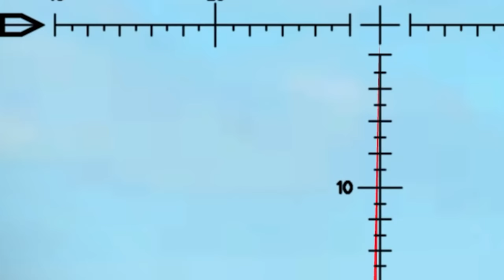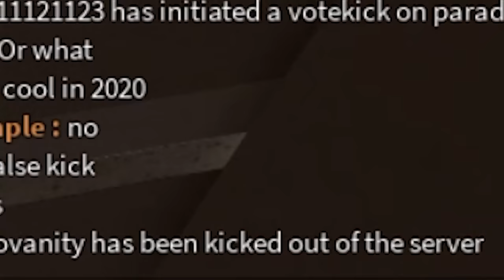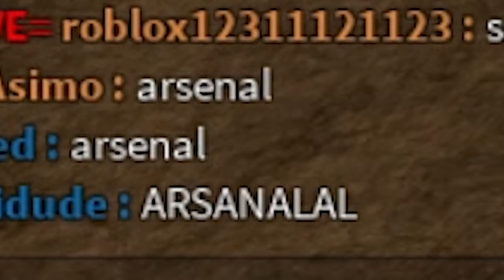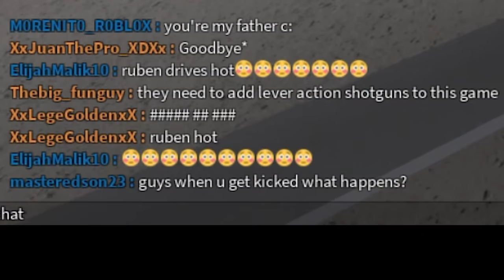Roblox's Most Intense Game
Casino Royale OST - The Name's Bond... James Bond
The Tokens - The Lion Sleeps Tonight
Cypress Hill - Insane In the Membrane
Astrud Giliberto - The Girl From Ipanema